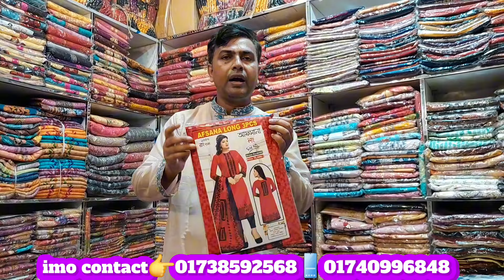২০২৪ এর নতুন থ্রি পিছ কিনুন গাউছিয়া মার্কেট থেকে | wholesale three piece market in gausia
২০২৪ এর নতুন থ্রি পিছ কিনুন গাউছিয়া মার্কেট থেকে | wholesale three piece market in gausia

দোকানঃ-আব্দুল্লাহ ফেব্রিক্স

প্রোপাইটরঃ-মোঃ শাহালম ভুঁইয়া

ঠিকানাঃ-গাউছিয়া মার্কেট-১, (নীচ তলা) গলি নং-১২, দোকান নং-১৮৮, ভুলতা রুপগন্জ নারায়নগঞ্জ